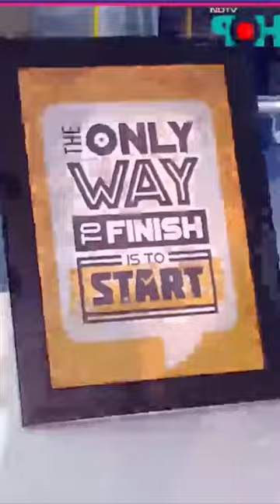Legistify.com on NDTV Hop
Our Founder and CEO Akshat Singhal talks about his journey with legistify.com. In a conversation with NDTV Hop he discusses how legistify has created a positive disruption in the functioning of the legal services industry in India. The company aims at becoming a one stop solution for all the legal requirements of an individual.